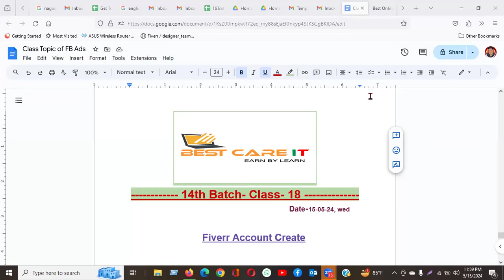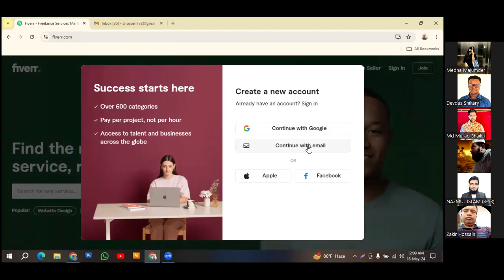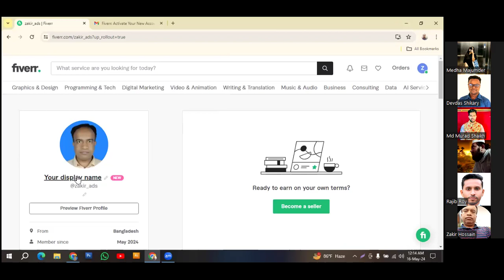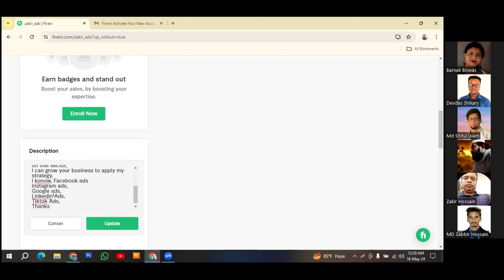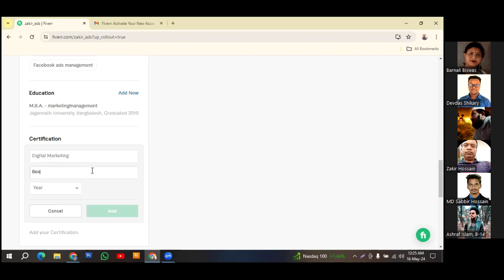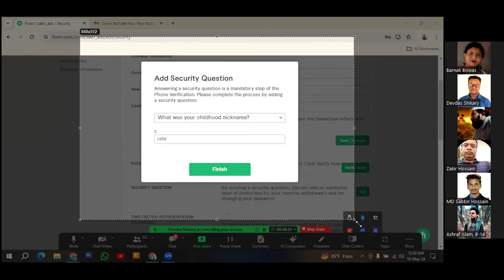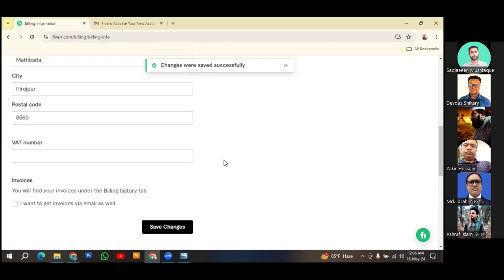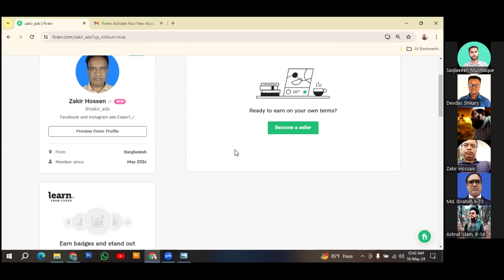How to Create Fiverr Account, Batch-14